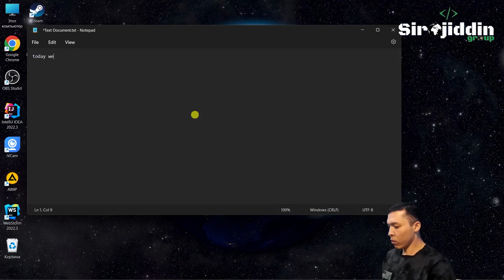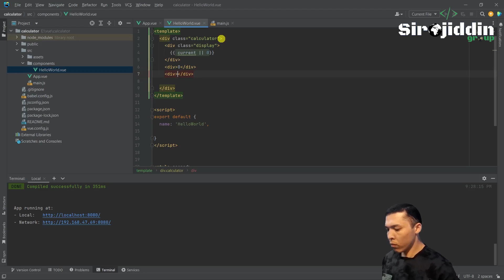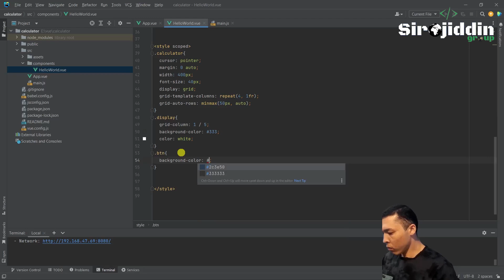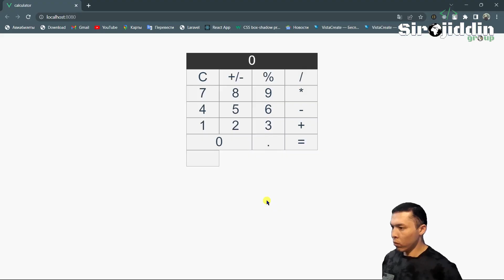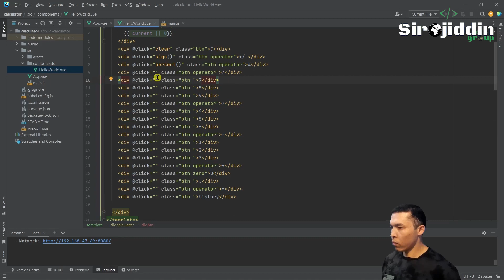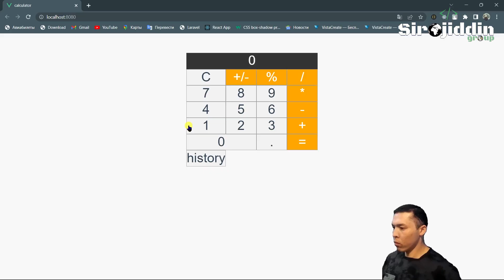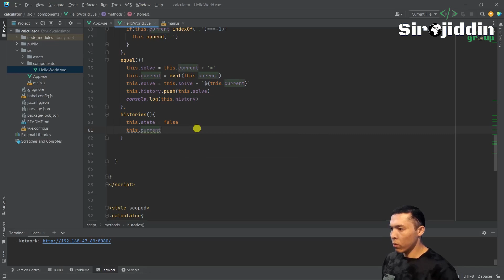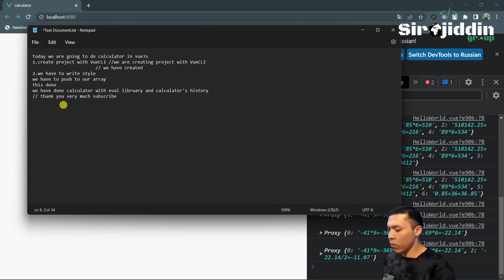Build A Calculator In Vue Js 3 [ Super Easy ] with history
Hammaga salom azizlar telegram hamda instagram kanalimga ham obuna bo'lib qo'yishni unutmang u yerda ham dasturlashga oid kerakli contentlar bilan tanishasiz